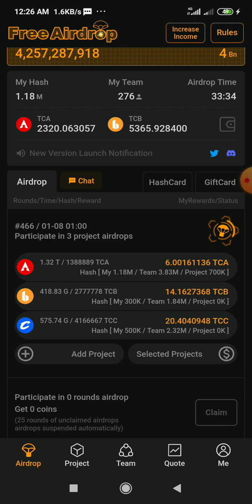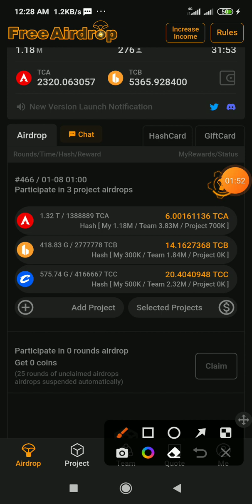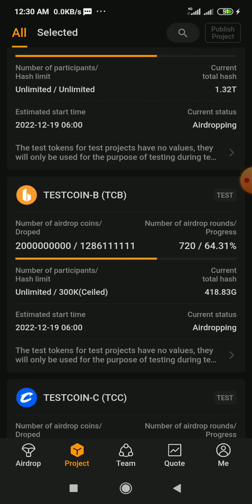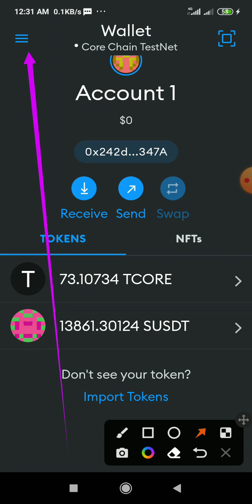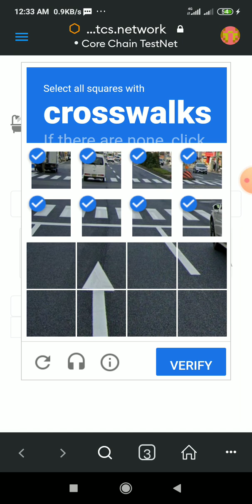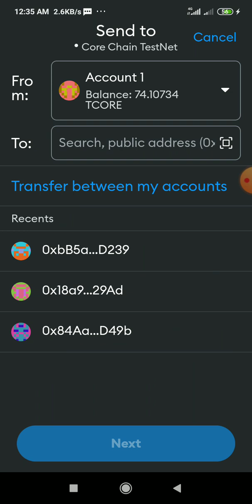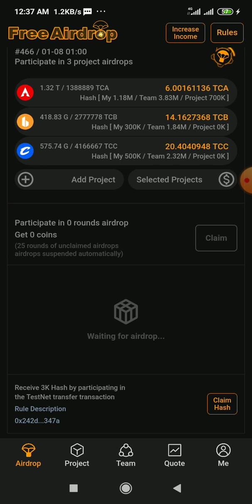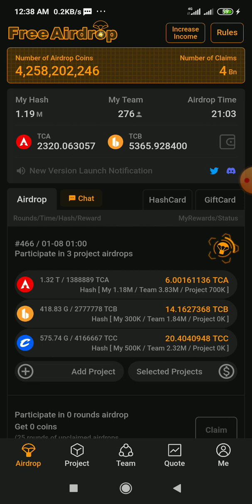How to collect tCORE and transaction and increase 3k hash power... Need for main net Launch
tCORE TRANSACTION ADDRESS:
0x242d09427b200cC823EF95464358dD9788ca347A